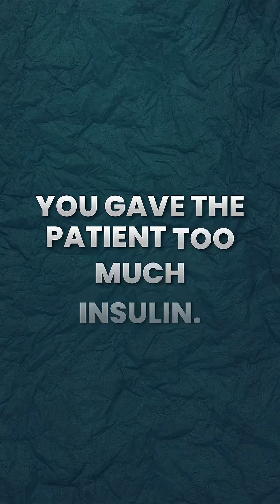Why Insulin Advice Went Wrong for 90% of Patients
We’ve been treating carbohydrate intolerance backwards. For most patients, insulin didn’t fix the root issue... it masked it. Understanding the difference between insulin resistance and insulin deficiency can change everything.